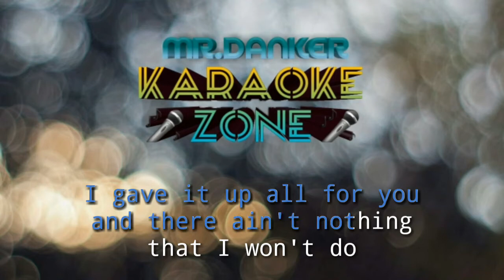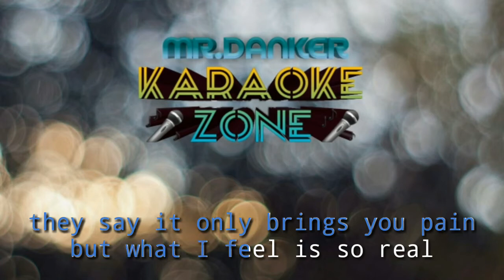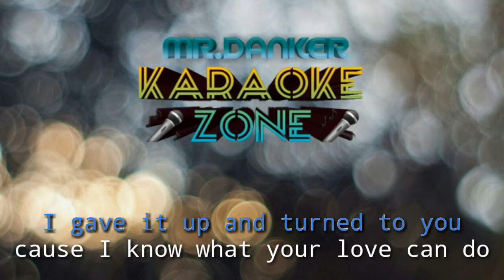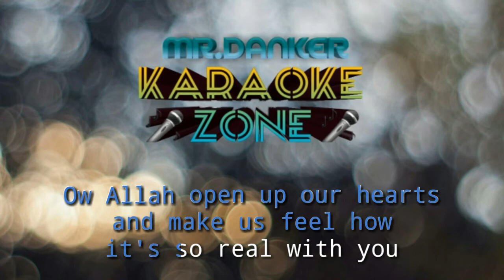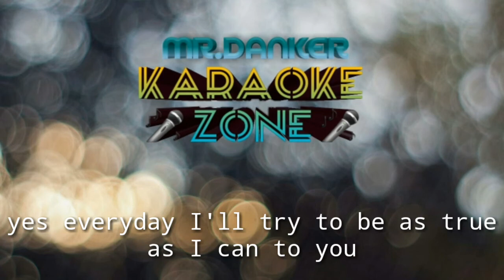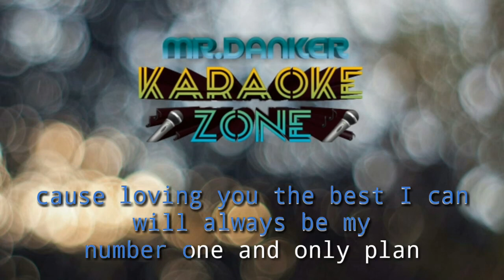Raef feat maher zain so real (karaoke version) tanpa vokal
Raef feat maher zain so real (karaoke version) by danker studio

Raef feat maher zain so real (official music video)

( DESKRIPSI )
Recording with : smartphone android samsung galaxy j3
Music Instrument application : audio evolution mobile
Video application : kineMaster